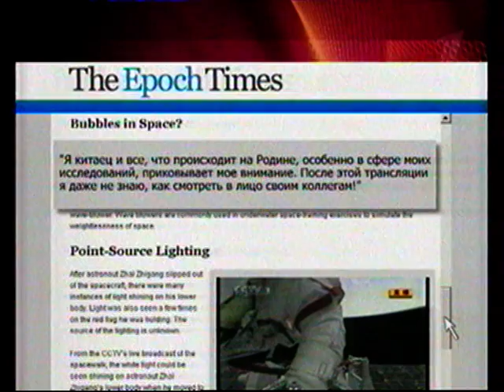А выходили ли китайцы в космос????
Whether and left China in space?
Si mais sortaient la Chine à l'espace ? ? ? ?
Si salían China en el cosmos?
Ob und die Chinesen in den Kosmos hinausgingen?